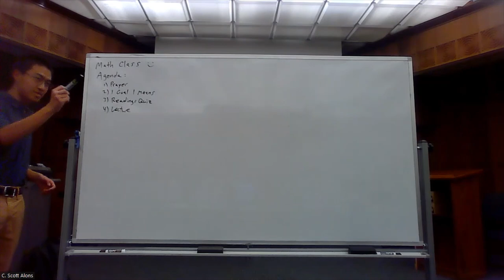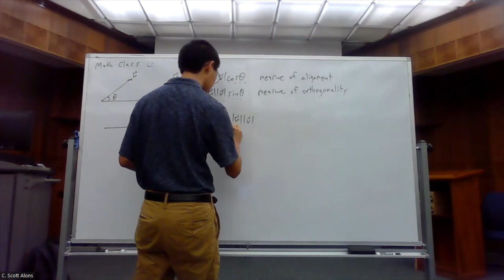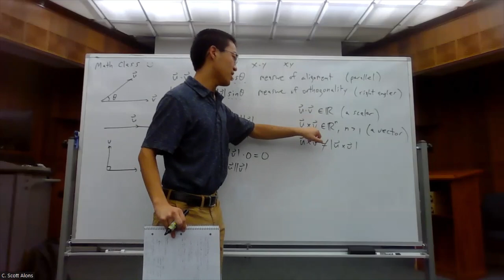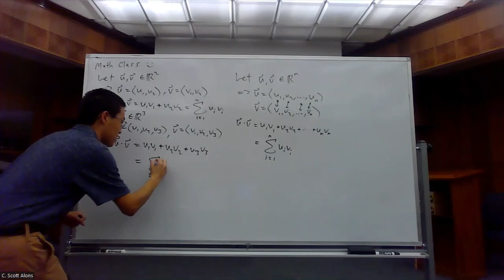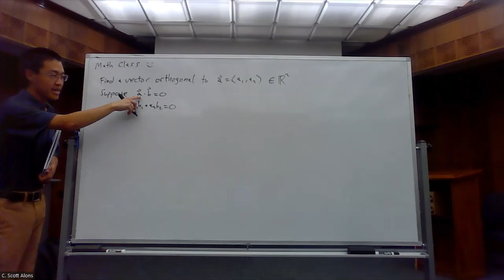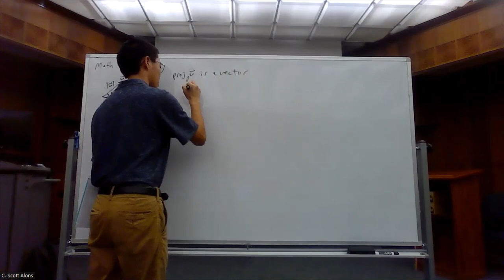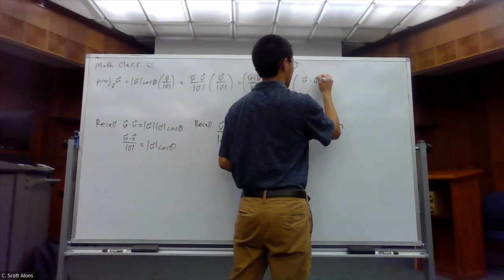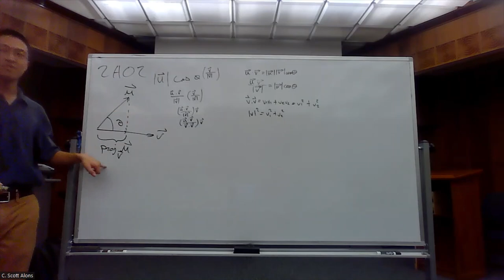MAT 321 Lecture 13.3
Introduction to Dot Products and Cross Products